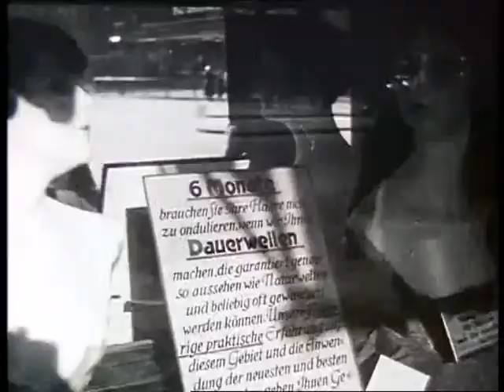BP300_Spiegelingen of shoppers 🔴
Description: Bits